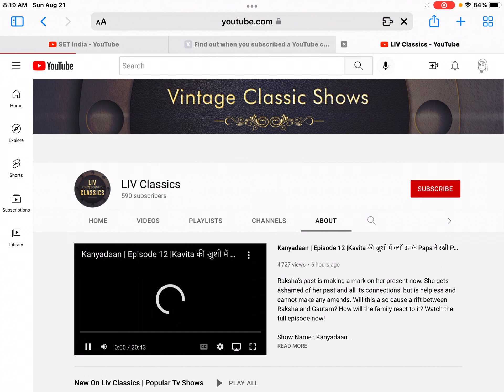What if this most subscribed channel have subscriptions section ever?!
And i also started my channel in aug 18.